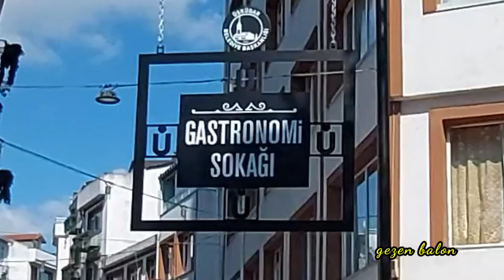GASTRONOMİ SOKAĞI TÜRKİYEDE İLK ÜSKÜDARDA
Merhabalar değerli arkadaşlar. Üsküdarda gastronomi sokağı açıldı. Ailenizle rahatlıkla gidebileceğiniz temiz bir sokak.